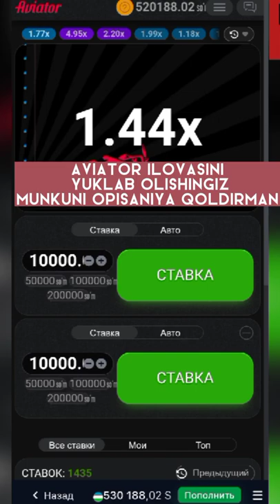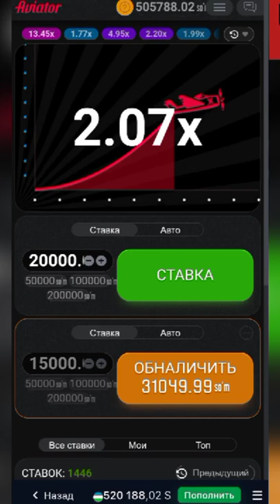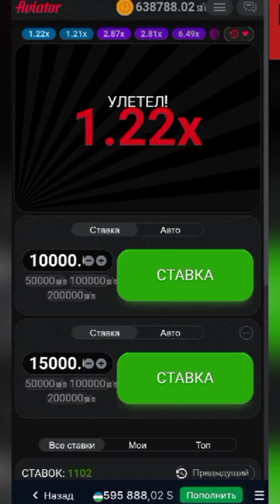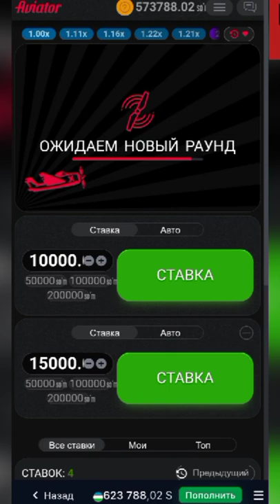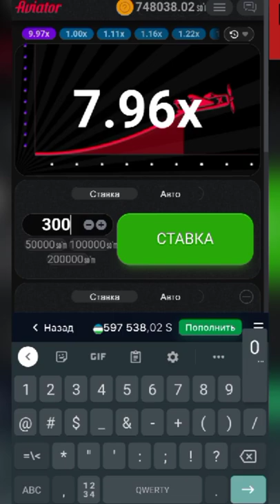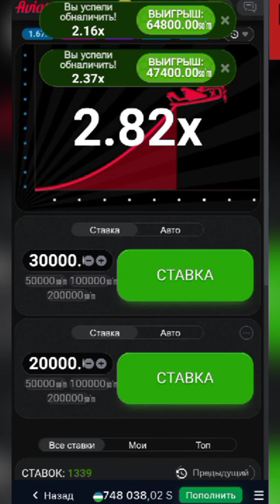1WIN AVIATOR O'YINIDA PUL ISHLASH, TAKTIKA VA STRATEGIYA 2024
1WIN

PROMOKOD TREYDER01 BONUS UCHUN

TELEGRAM KANALIMIZ